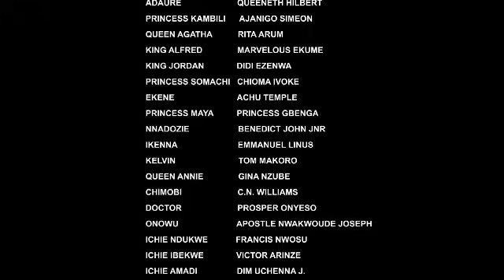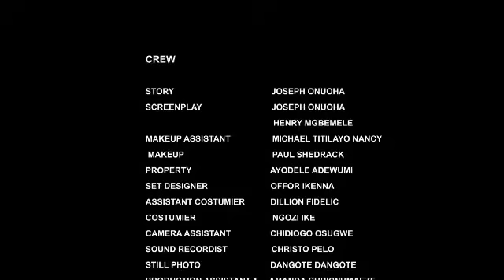HOW D BEAUTIFUL PRINCESS WAS TREATED LIKE A SLAVE IN HER FATHER'S HOUSE BY HER STEP SISTER